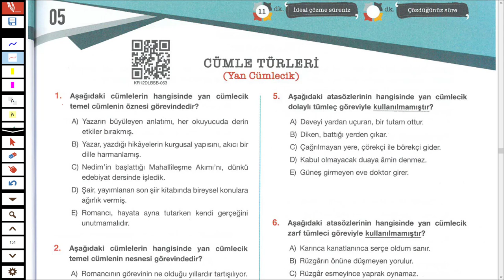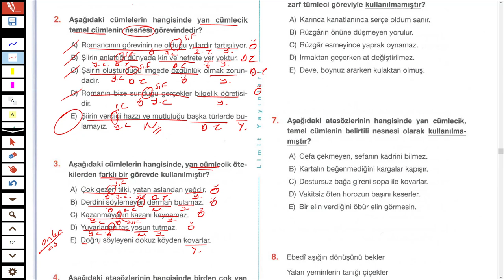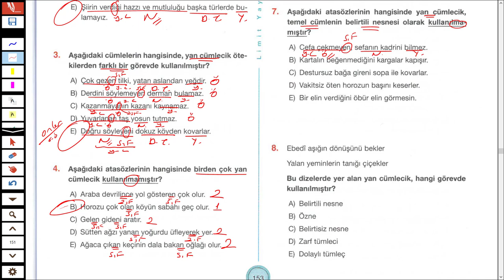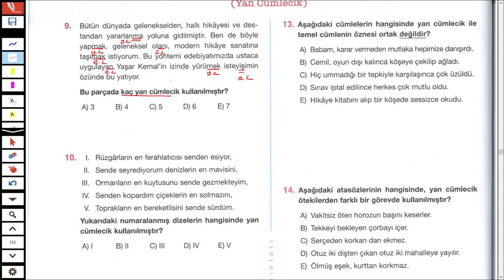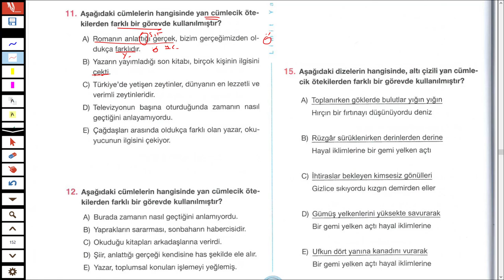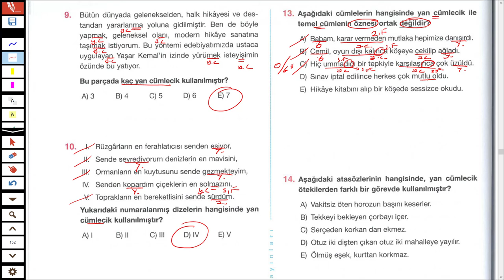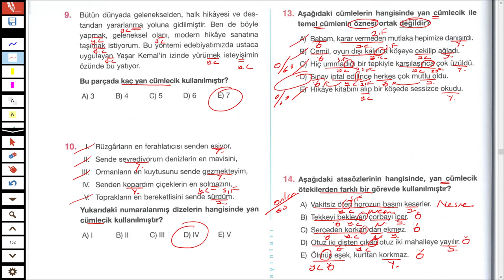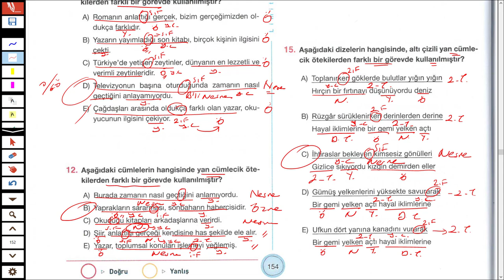LİMİT YAYINLARI - LİMİT KRONOMETRE DİL BİLGİSİ SB - CÜMLE TÜRLERİ TEST 05